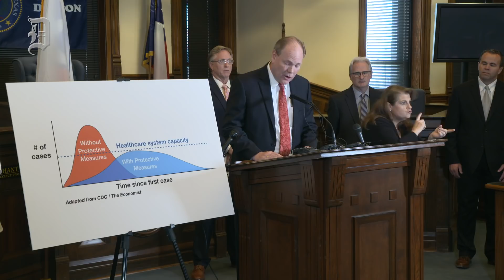Denton County, City of Denton issue "stay at home" mandates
Denton County Judge Andy Eads and Denton Mayor Chris Watts also announced a stay-at-home order Tuesday.

The mandatory order will go into effect at 11:59 Wednesday and will last seven days unless the Denton County Commissioners Court extends it or the judge revises it.